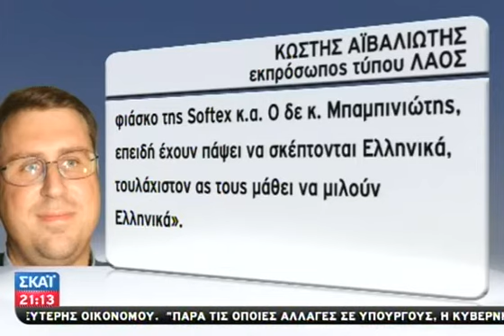Αλλαγές προσώπων στην κυβέρνηση - 07/03/2012